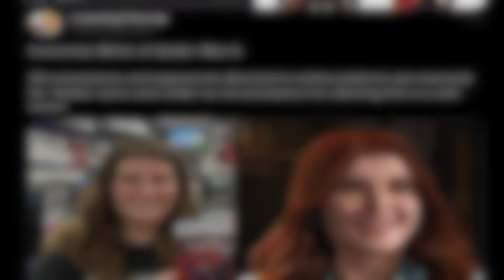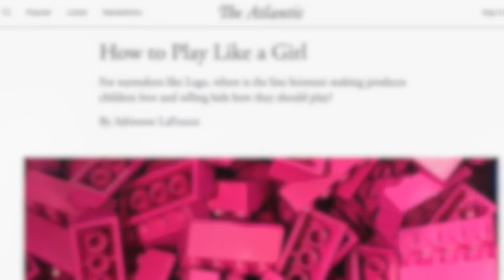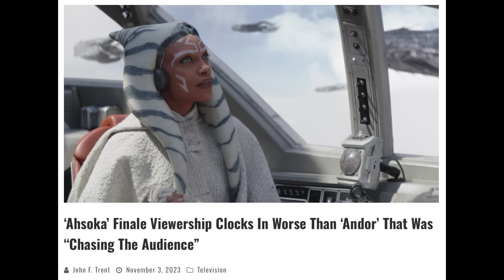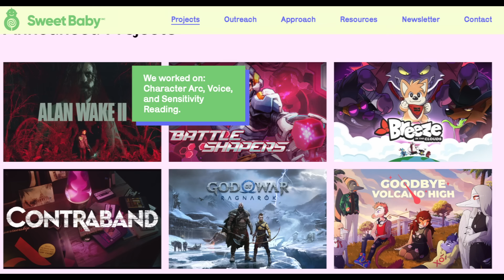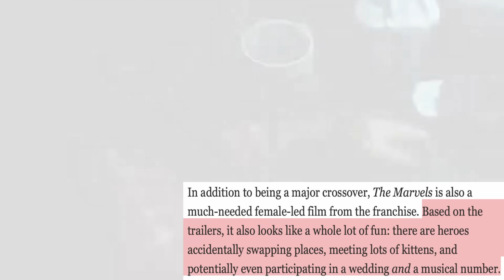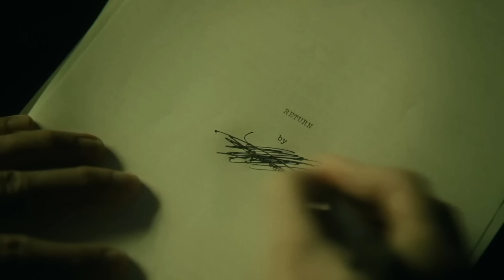Mass Exodus in Woke Feminist Hollywood + The Marvels is a Disaster + South Park Panderverse Reigns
The Marvels is a dumpster fire & feminist Hollywood is falling apart. Alan Wake 2 is annoying, Mary Jane in Spider-Man might be a self insert & a LEGO study might explain all of this, so let's talk.